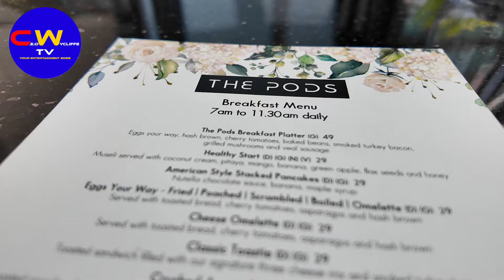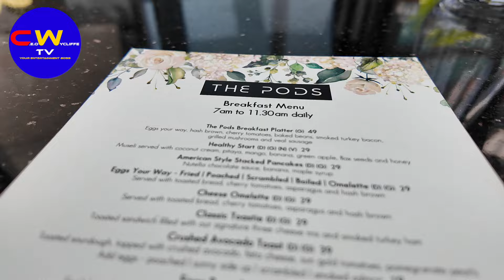The pods Dubai , Bluewaters Island / Most memorable breakfast we have ever had for the longest time!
Discover The Pods, Dubai’s culinary gem, where innovative dining meets breathtaking ambiance. Our unique pod-style seating invites you to savour world-class cuisine, crafted with the freshest ingredients, in an unforgettable setting. We enjoy awesome breakfast for an offer of 50 aed only !